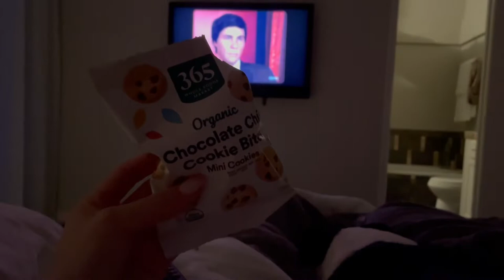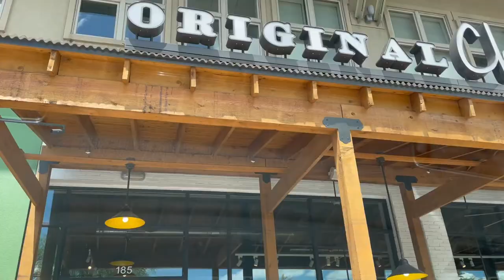VLOG: New Gym, Tipsy Cigar Lounge + Dinner, Mini GRWM